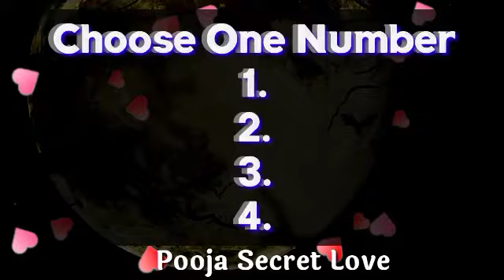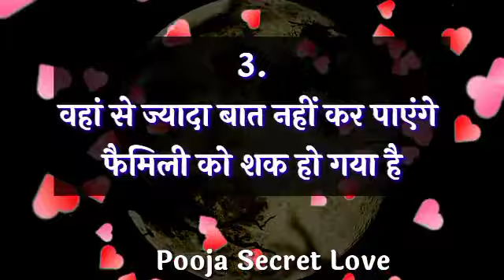Love quiz game | Choose one number | Love test | Love quiz game today new| romanticgame bftest (18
Your Quaris :–👇👇
today love quiz game new
number choose game with answer
bf test
crush qui
love kiss game
new love quiz game
toda quiz
today love quiz game
true love
love quiz
number choose
choose the number
love games
love question
love test
choose number
quiz game
the Quizy Love
the quiz love

‎@Vandana quiz game  ‎@The Quizy Love
‎@Fun Vibe

My Background Photo Credit By: Pixabay App

My Personal original Voice : Pooja Dubey

Hello 👋.
Friends.
Please.